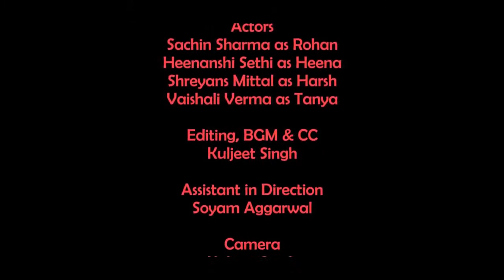Heart touching video | Cute Girl Purpose Video |Love story video 2019 |Sad girl | by Technical AD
1 Heart touching video

2. Cute Girl Purpose Video

3.Love story video 2019

 by Technical AD

Tags cover...

heart touching,

whatsapp heart touching love videos download,

heat touching videos,

sad video girl,

Sad video for girl,

new heartouching video,

true lovers hearttouching video,

sad girl video download,

harttaching video,

heartouching sad whatsapp status video,

sad girl status video download,

sad girl whatsapp status video download,

heart touching watsaap status,

1.koi deewana kehta hai,

2.tum to thehre pardesi,

tum toh thehre pardesi,

pardesi,

tum to thehre pardesi saath kya nibhavo ge,

tum to thehre pardesi full song,.

kya karoge tum aakhir,

tum to thehre pardesi full song altaf raja,

tum to thehre pardesi remix,

tum to thehre pardesi song,

tum toh thehre pardeshi,

tum to thehre pardesi new version,

tum to thehre pardesi saath kya nibhaoge,

! Copyright disclamer !
Copyright disclamer undersection 107 of the
use " for purpose such as criticisms,
copy right that might other wise be infringing,
non-profit, educational or personal use tips
to balance in favour of fair uses.